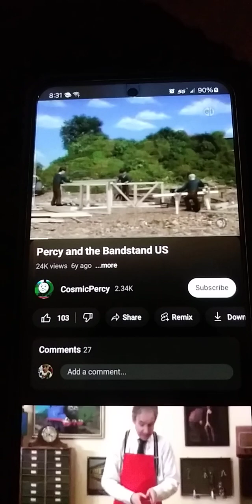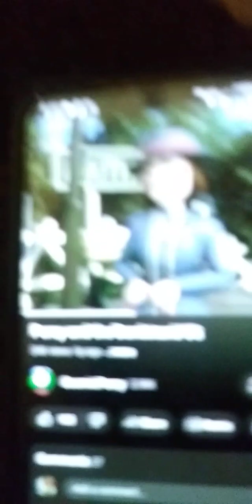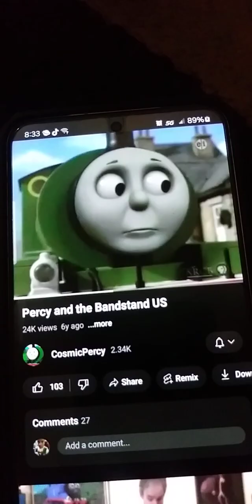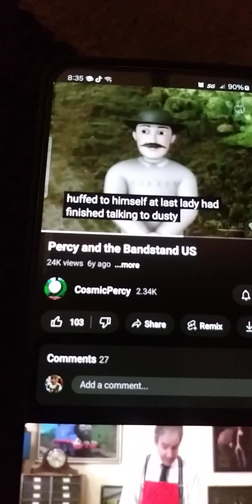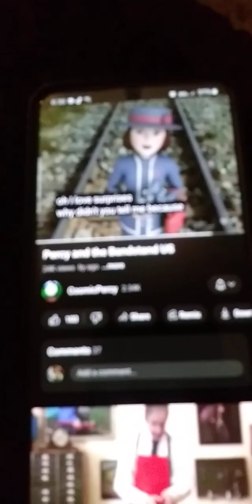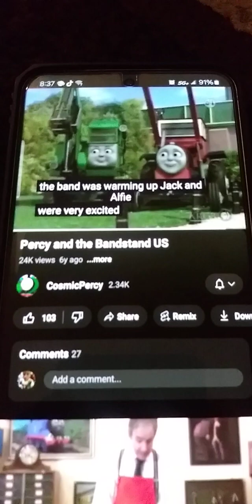percy and the bandstand